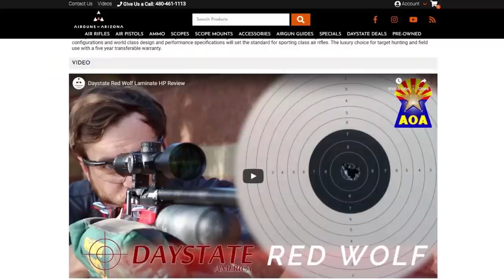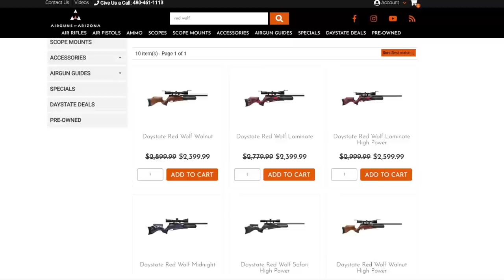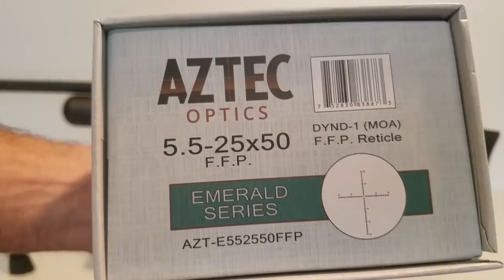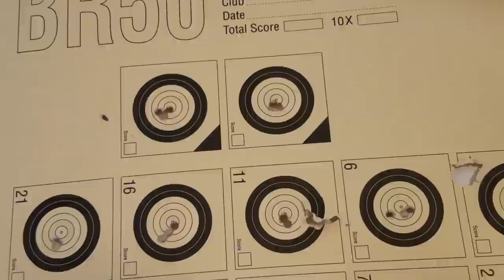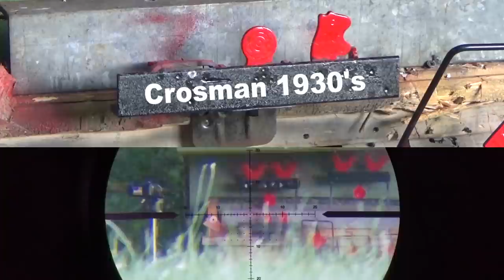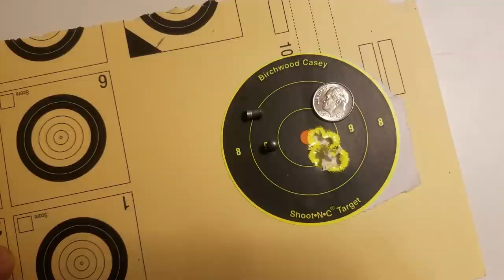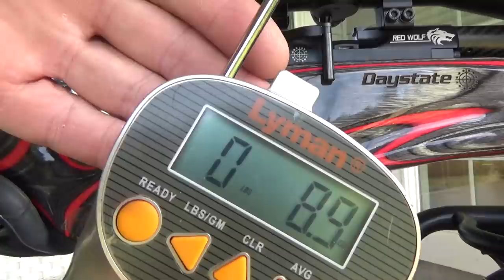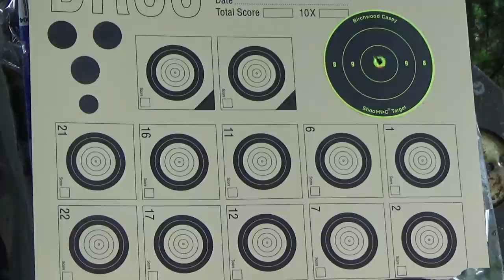Daystate RED WOLF in .177 HP (Full Review) and Accuracy Test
The Daystate Red Wolf is currently one of the top PCP air rifle available. The Daystate Red Wolf PCP pellet rifle represents the cutting edge in air gun technology. This computer controlled air rifle uses electronics to precisely measure the amount of air pressure in the tank, and then tell the valve exactly how long to open (down to the millisecond). This results in unmatched consistency and accuracy. This Red Wolf .177 HP (High Power) give you an in depth look at an air rifle like no other. Anyone who has considered air rifle competitive shooting or Field Target competition should begin with a Daystate air rifle. The Daystate Red Wolf HP delivers match winning accuracy right out of the box! -Nate

* $59!!! Halo XL450 Range Finder: EBAY AMAZON

* Caldwell Stinger Rifle Rest: EBAY AMAZON

Youtube's Airgun Channel offers quick and easy tips on Airgunning, Target Shooting and more. Informative videos on the latest PCP Rifles, Pellet Guns, Air Pistols, and BB Guns. We also like to shoot things in Slow Motion.

You can also find our Youtube channel (and more) anytime by going